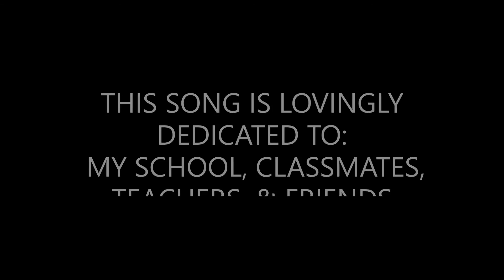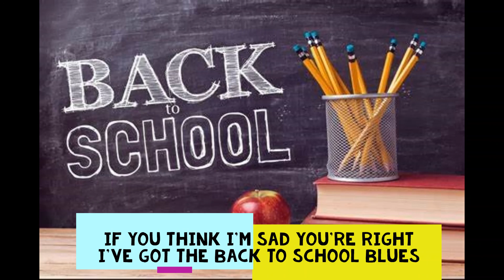"Back To School Blues" - Dreyden Gordon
"BACK TO SCHOOL BLUES"
(as I start back to school today)
I wrote this and recorded it in about 10 minutes, so please overlook any and all imperfections. (Parody to "Folsom Prison Blues")